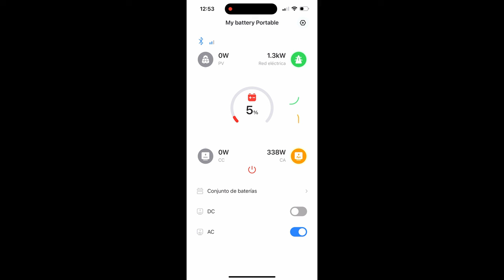Central Electrica Portátil BLUETTI No Sufras Mas Corte De luz Atención Rep. Dominicana, México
BLUETTI AC180 Batería de Poder Portable, Atención Rep. Dominicana, México y Países que sufren Corte De Luz con esta Bateria  Se acabo el Problema ya que tiene una autonomía Brutal y puedes Cargarla con paneles Solares.
Opcion De Compra